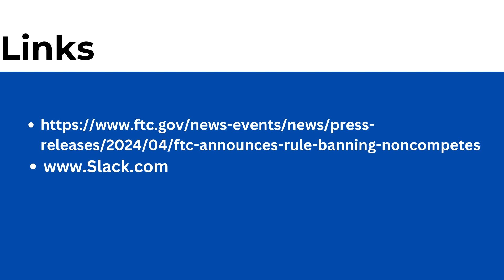Contract Law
In this episode, we dive into the fascinating world of contract law. Join us as we explore the intricacies of verbal and written contracts, uncover the ban on non-compete agreements, and so much more! Whether you're a business owner, employee, or simply curious about how contracts shape our daily lives, this episode will provide valuable insights and practical advice. Don't miss this comprehensive guide to understanding and navigating the complexities of contract law!